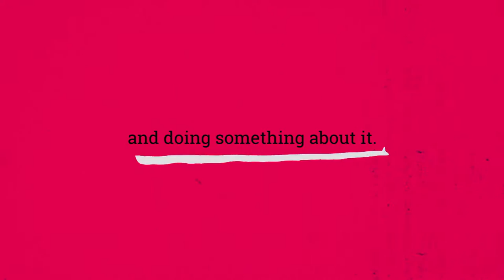Sarah Liversedge: Women Make Music 5 Year Report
Sarah Liversedge Platz is Director of A&R at Bucks Music Group and Managing Director / Owner of Grammy award winning, BDi Music which has established itself as a leading independent music publishing business representing A-List songwriters, Film / TV composers and TV production companies with deals tailor-made for individual creative talent. BDi develops and nurtures artists, producers and songwriters across a wide range of disciplines and genres - negotiating tirelessly on their behalf as well was searching for the best commercial opportunities for their catalogues. Sarah was also Board Director for 10 years for one of the leading charitable organisation, Heart ‘n Soul, an arts organisation for people with learning disabilities and she currently sits on the Roundhouse’s Gala committee and the Pop Publishers Committee for the Music Publisher’s Association. She is also a specialist advisor for the PRS Foundation’s Momentum Fund and Co-director of The Movement London Limited, a co-venture publishing company with multiplatinum record producer and songwriter, Jake Gosling.